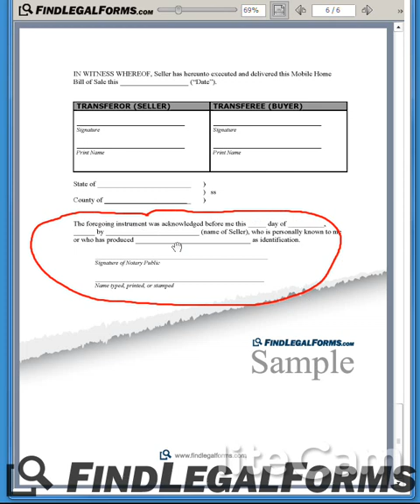Mobile Home Bill of Sale Sample Form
This attorney-prepared packet contains:

- Mobile Home Bill of Sale Form;
- Simple instructions plus a checklist; and
- Additional useful information about Mobile Home Bill of Sale documents.